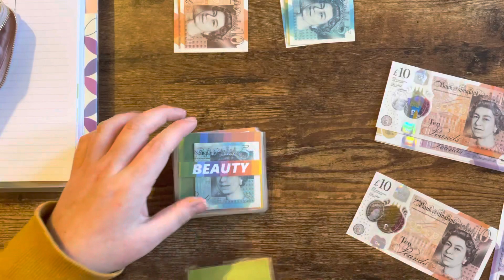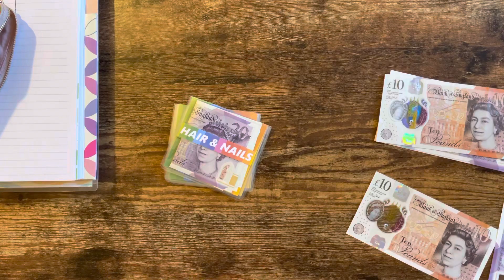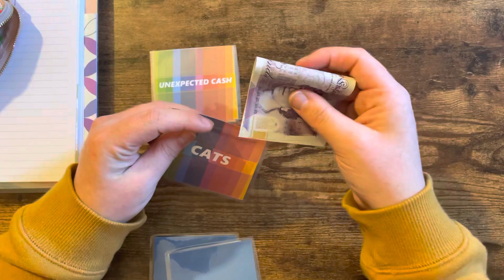November Week 2 budget with me and cash stuffing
Hi Guys!

Thank you for clicking on my video. If its your first time watching one of my videos, thanks for stopping by, i hope you enjoy. If you have watched any of my other videos, thanks for coming back, it means a lot!

In todays video i will be budgeting and cash stuffing for the second week of November

I Started my Budgeting Journey in November 2021